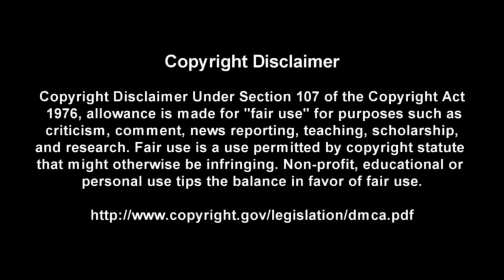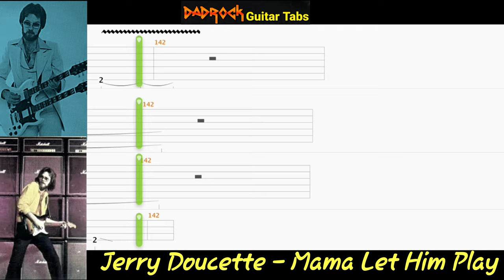Mama Let Him Play - Jerry Doucette - Guitar + Bass TABS Lesson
This is a practice tool I put together With the help of Songsterr to help My fellow DadRockers  learn the main guitar parts for mama Let Him Play by Jerry Doucette

Intro: (0:00)
Video: (0:37)